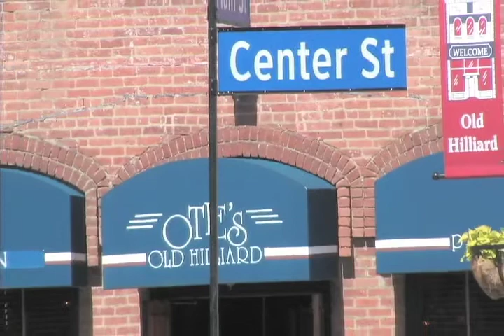10 by 2020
This was a video created to kick off a campaign for 7 churches with one vision to plant 10 churches by the year 2020